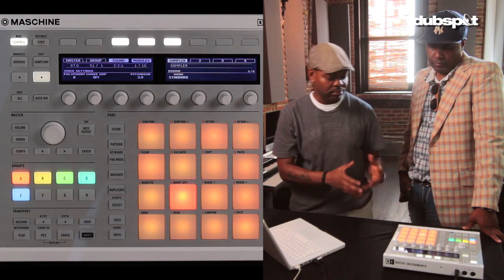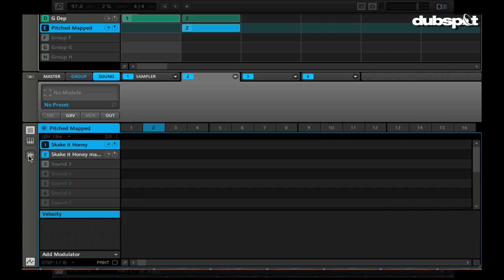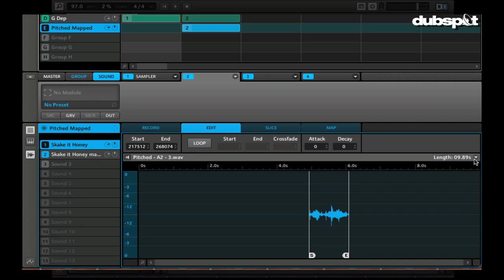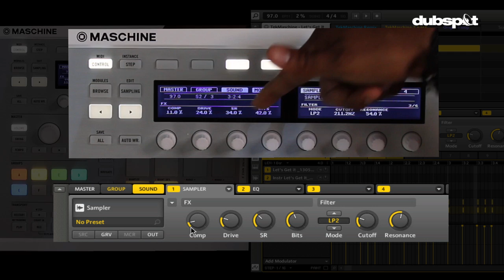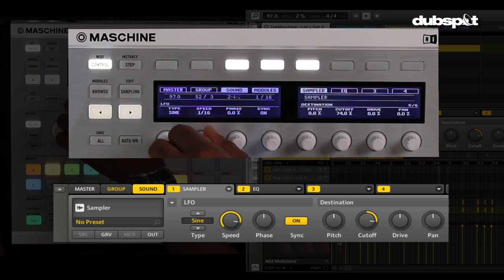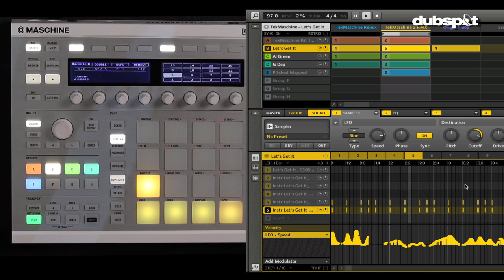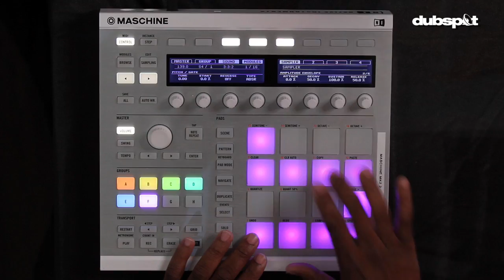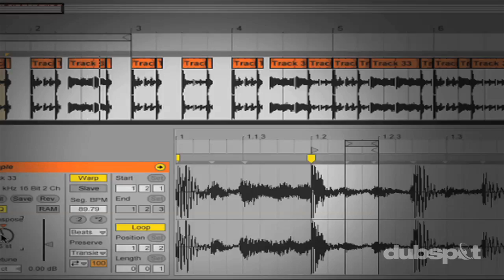Reclaiming the Remix w/ Maschine Ep 5: G. Dep "Let's Get It" w/ Yogi (Bad Boy / Hitmen)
In our latest episode of Reclaiming the Remix w/ Maschine, Dubspot instructor Shareef Islam invites acclaimed hip hop producer Yogi (The Hitmen, Bad Boy Records) to revisit his 2001 hit single - G. Dep's "Let's Get It."

In this episode of Reclaiming the Remix, acclaimed hip hop producer Yogi (a member of The Hitmen production collective formed by Bad Boy Records) stops by Dubspot for a lesson on Native Instruments' Maschine with instructor Shareef Islam. Yogi and Shareef discuss the production tools and ingredients that went into the creation of G. Dep's 2001 hit single "Let's Get It" -- the track widely credited for popularizing the "Harlem Shake" dance which originated in Harlem in the early 1980s.

Vine: @Dubspot